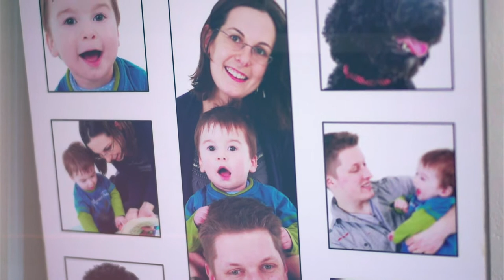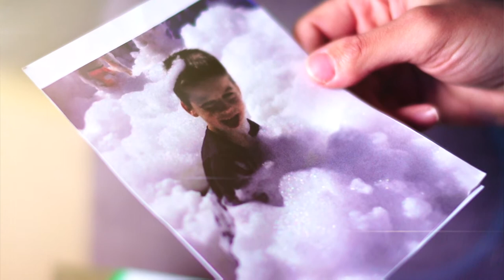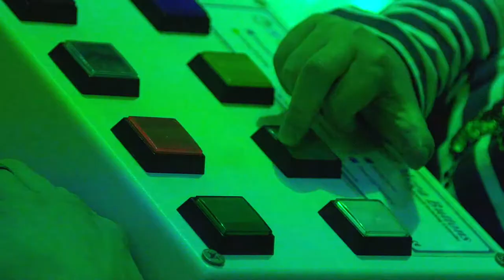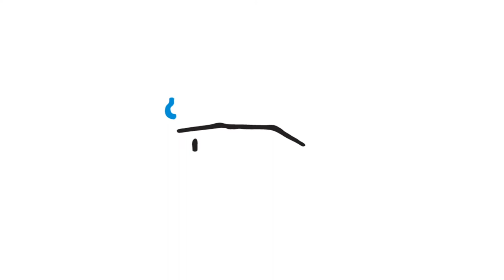Ollie's Story - full film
Ollie was born with Alternating Hemiplegia of Childhood, meaning any muscle in his body can become paralysed at any time, including his lungs and heart. Like any other seven year old, Ollie is a cheeky, mischievous boy that smiles constantly, loves people and loves life.

His story was too difficult to tell in five minutes, so we created an extended cut version. Watch the full story, told by mum, Vickey, here.